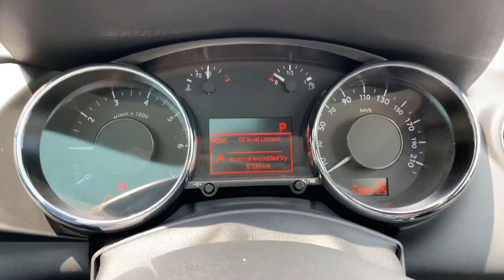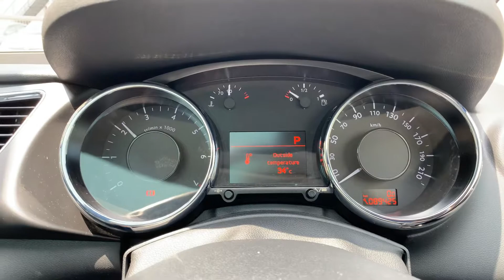プジョー3008